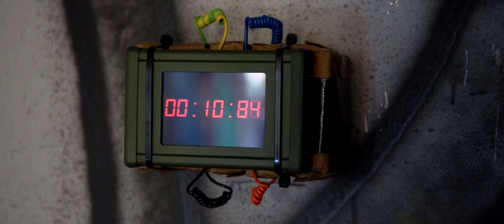Alarm für Cobra 11 - Old Times